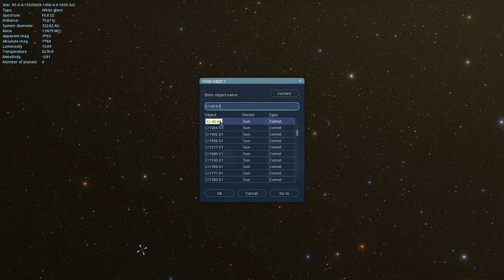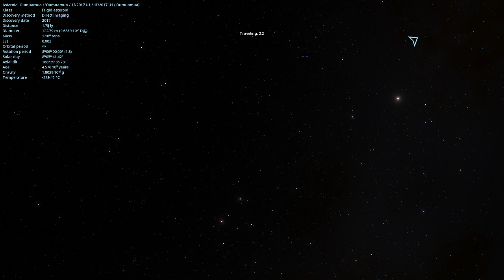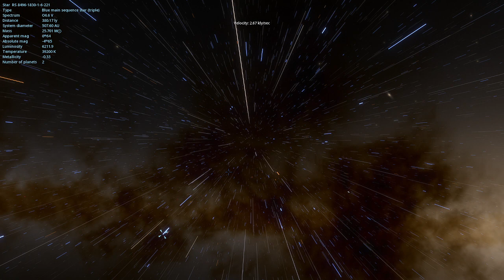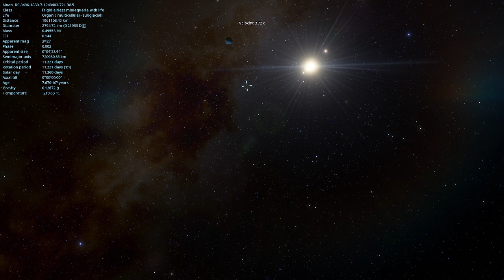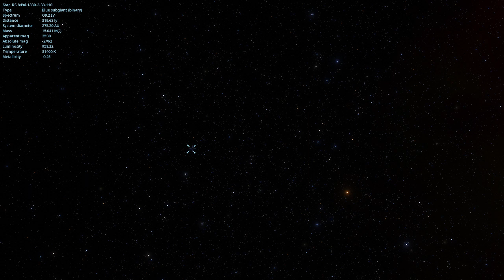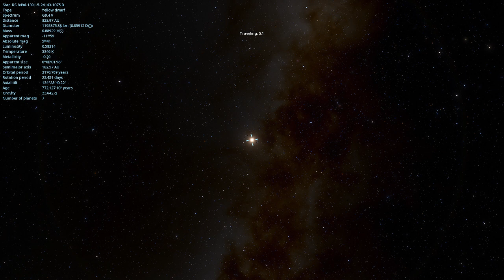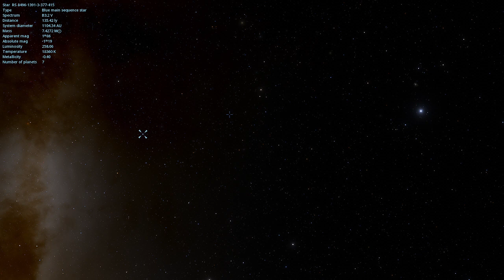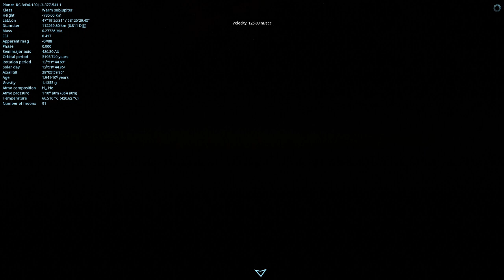Getting Lost in Space Engine #144 Power generation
Hello all
A pretty standard episode, but I talk about a couple ideas I'm working on relating to energy, which is ironic because I was really tired when I recorded this.

3D print model kit shop